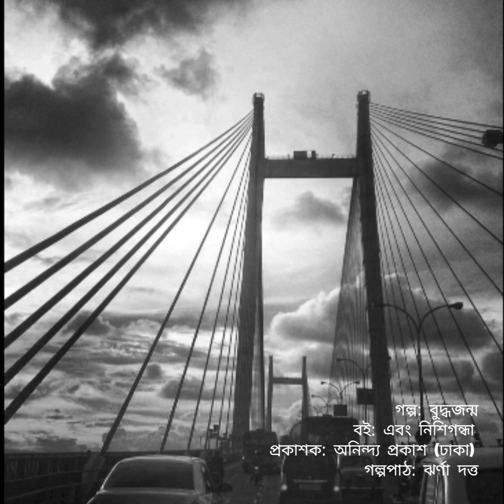গল্পপাঠ : বুদ্ধজন্ম : ঝর্ণা দত্ত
POEM_JHARNA.mp4